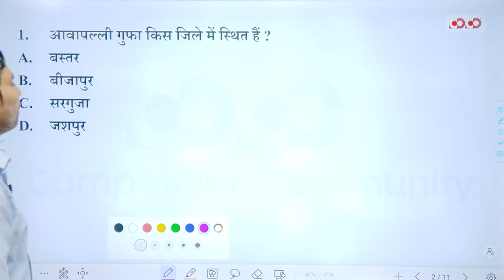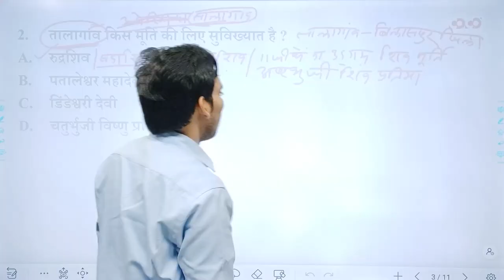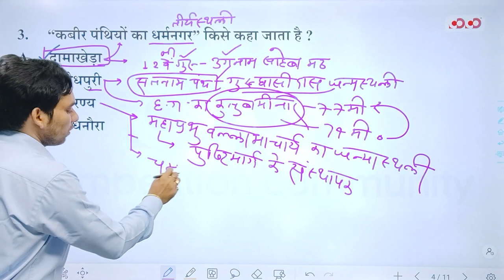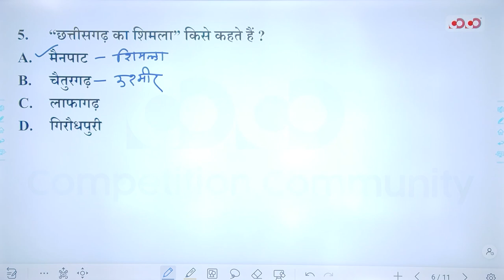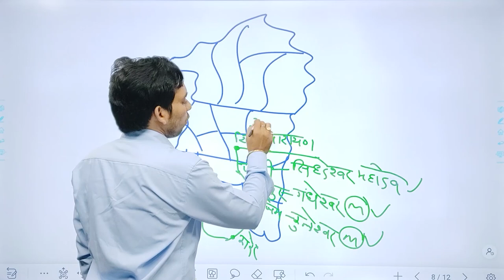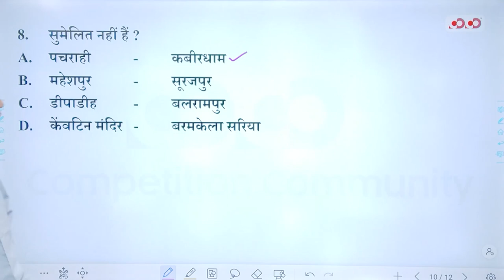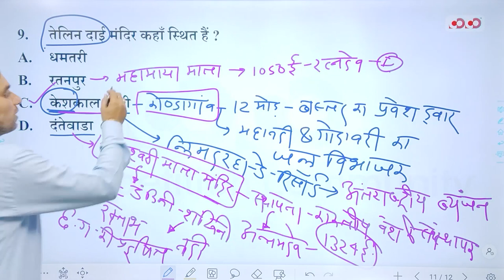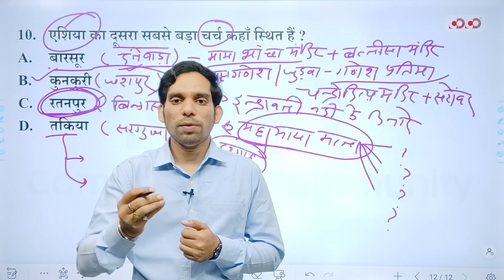SI Prelims | छत्तीसगढ़ सामान्य अध्ययन | lecture - 11 | छत्तीसगढ़ में पर्यटन स्थल | By komal Sir